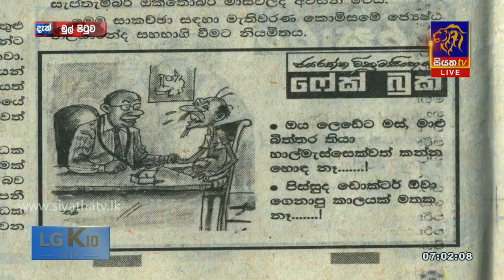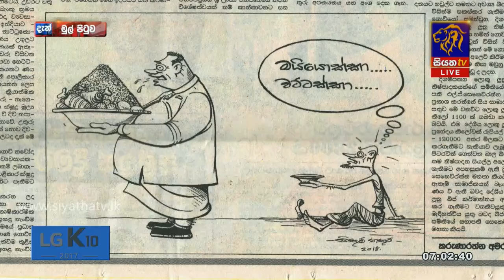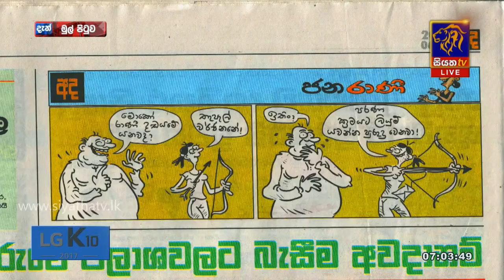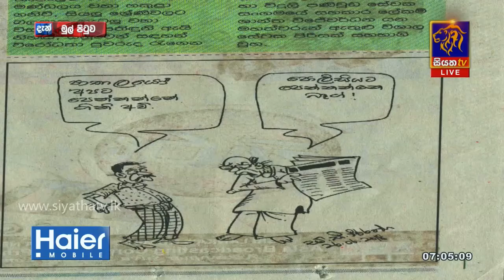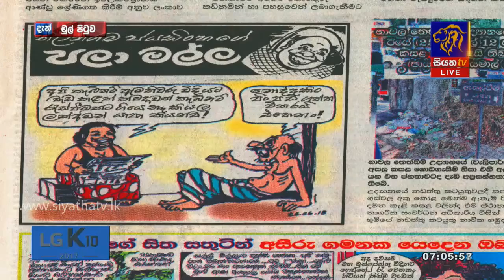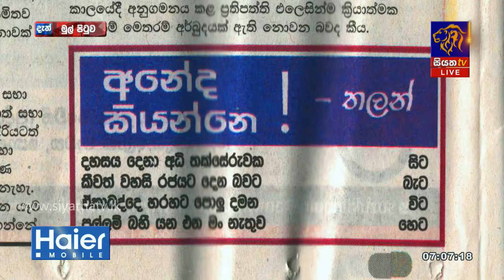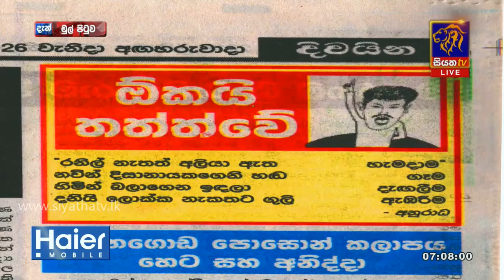News Paper Cartoons | Siyatha Mul Pituwa with Bandula Padmakumara | 2018 - 06 - 26